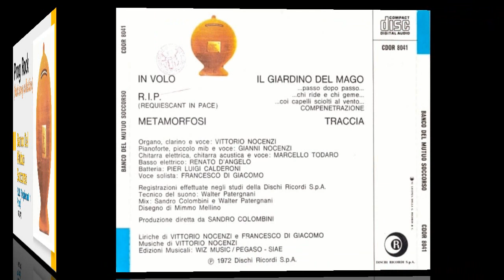[Prog] Banco Del Mutuo Soccorso - R.I.P. (Requiescant In Pace)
Banco Del Mutuo Soccorso - R.I.P. (Requiescant In Pace) / Banco Del Mutuo Soccorso(1972,ITA) / 9:09 / Rock Progressivo Italiano